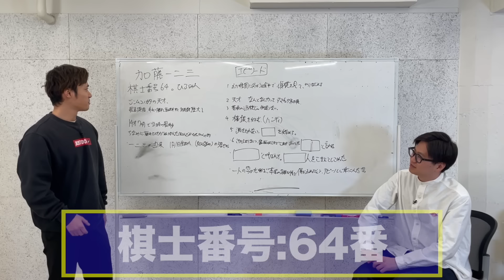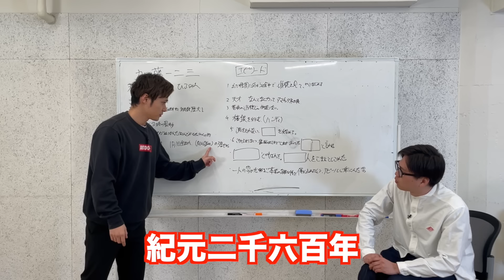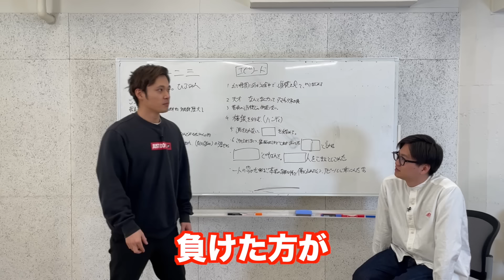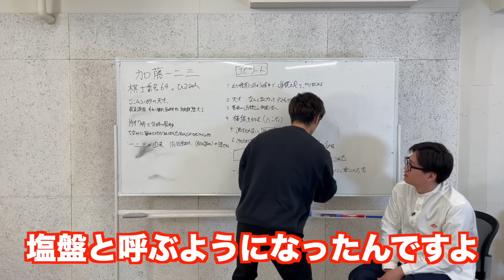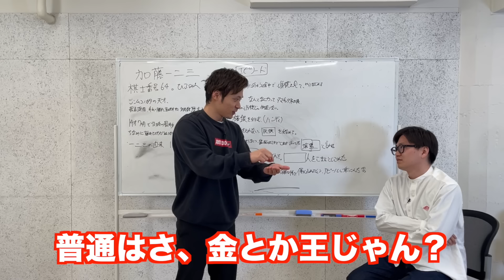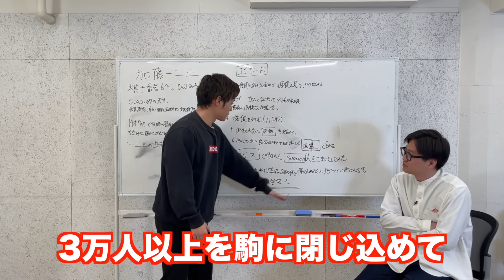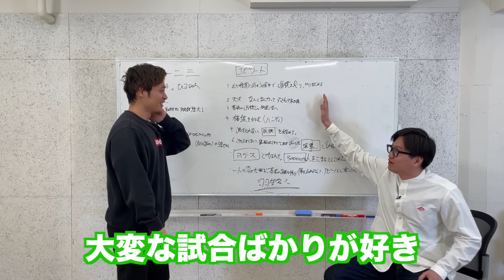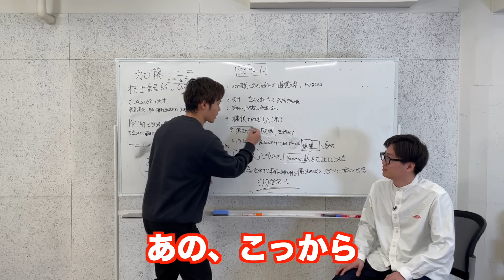【ドッキリ】加藤一二三の話が〇〇だったら、たけるは〇〇とツッコめるのか？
今回の動画は【ドッキリ】加藤一二三の話が〇〇だったら、たけるは〇〇とツッコめるのか？です

【100万再生突破：ワンピース1巻だけ読んで考察してみた】

《第3回単独公演「銀鼠」開催決定🐀》

東京渋谷公演
3月 5日(火) 18:00開場／18:30開演
渋谷区文化総合センター大和田 伝承ホール
仙台公演
3月17日(日)13:00開場／13:30開演
仙台市福祉プラザ ふれあいホール
大阪公演
3月30日(土)13:30開場／14:00開演
ドーンセンターホール
岡山公演
3月31日(日)13:00開場／13:30開演
岡山さん太ホール
福岡公演
4月 6日(土) 13:00開場／13:30開演
西鉄ホール
名古屋公演
4月13日(土) 13:00開場／13:30開演
今池ガスホール
札幌公演
4月20日(土)①13:00開場／13:30開演 ②16:00開場／16:30開演
cube garden
東京最終公演
4月27日(土)①13:00開場／13:30開演 ②16:30開場／17:00開演
4月28日(日)13:00開場／13:30開演
東京 なかのZERO小ホール

全席指定3,800円(税込)